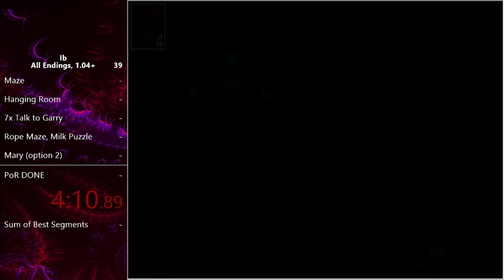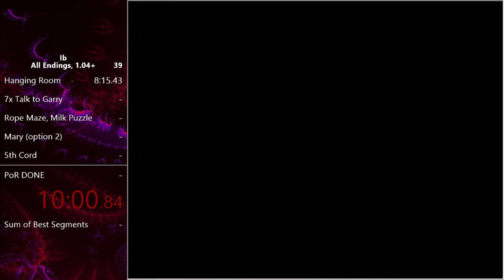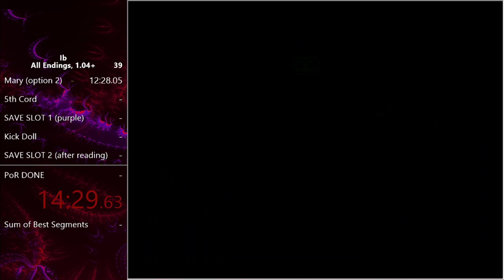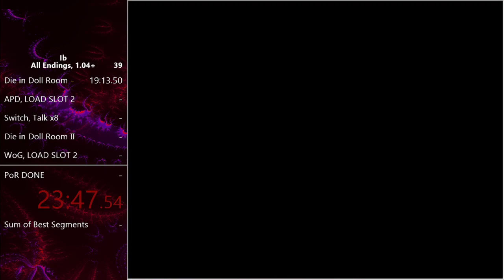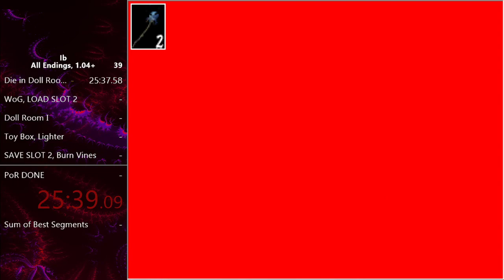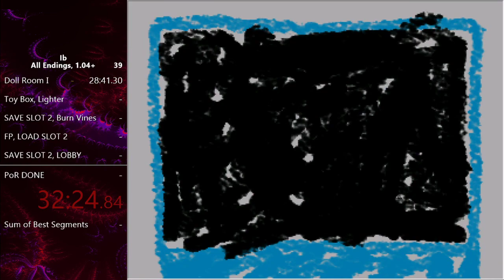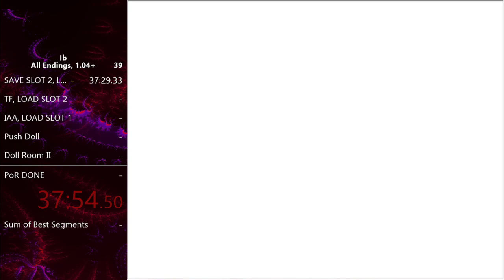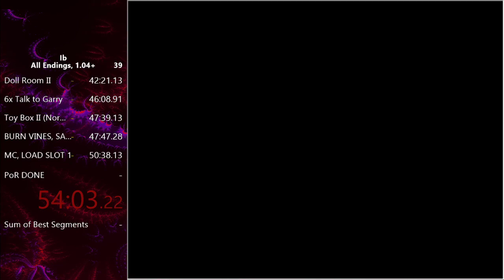Ib | All Endings, 1.04+ | 55:23 | Current WR